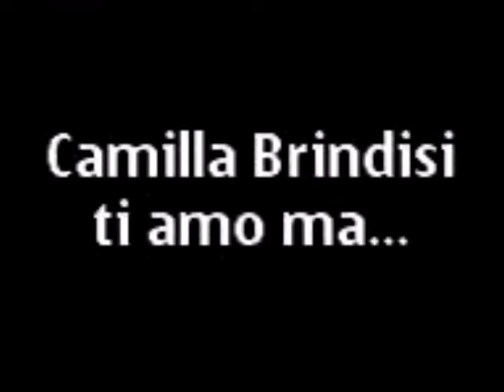SERIE DI MINIVIDEO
Video creati da Lorenzo Valitutto:
1) La storia di Laurienzo
2) Camilla Brindisi ti amo
3) Scuse a Matteo Montesi